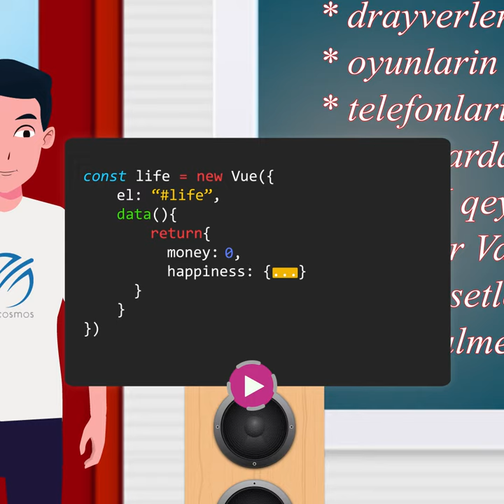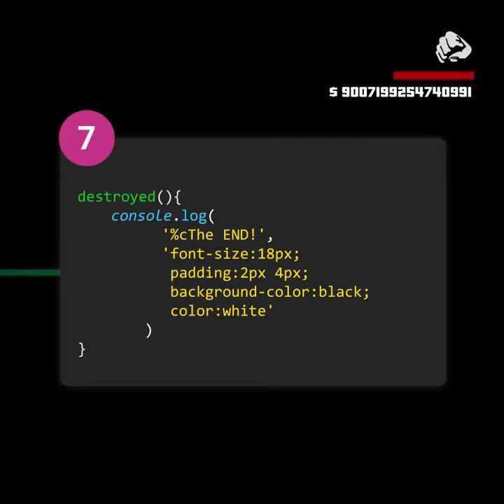Lifecycle hooks in Vue.js | with animation | 90 second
Lifecycle hooks are a window into how the library you’re using works behind-the-scenes. Lifecycle hooks allow you to know when your component is created, added to the DOM, updated, or destroyed.